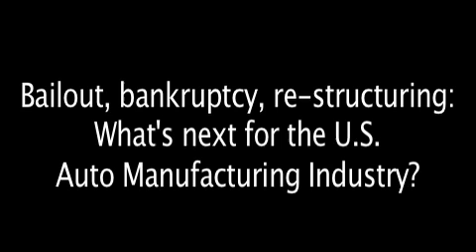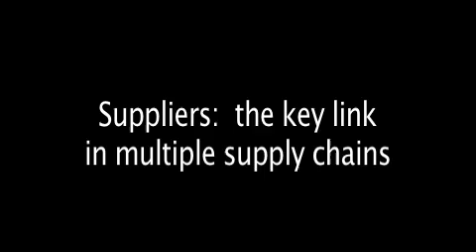U.S. Auto Industry Manufacturing Capacity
Professor Panos Kouvelis comments on rationalizing the auto industry capacity in ways that won't disrupt the entire supply chain.